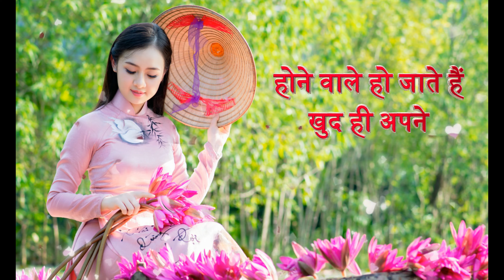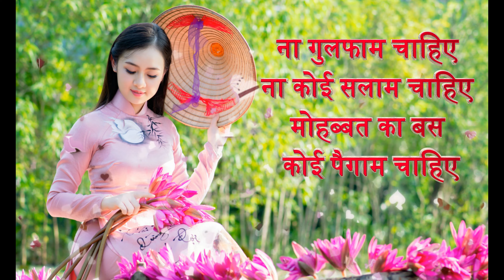Love shayari for female | Love shayari for girl | Love shayari 2023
love shayari for wife
love shayari for girlfriend
love shayari for gf
love shayari 2 line
love shayari in hindi for boyfriend
love shayari for husband
top 5 love shayari
love shayari sms
 love shayari romantic
romantic shayari
romantic shayari for gf
 romantic shayari for love
romantic shayari in hindi
romantic shayari for bf
fromantic shayari for gf in hindi
best romantic shayari
couple romantic shayari
desi romantic shayari
famous romantic shayari in hindi
top 10 romantic shayari
love shayari status
love shayari status boy
love shayari short
love sharari status video
love shayari 2023
romantic shayari 2023
Heart touching shayari
Shayari on true love
Best heart touching shayari